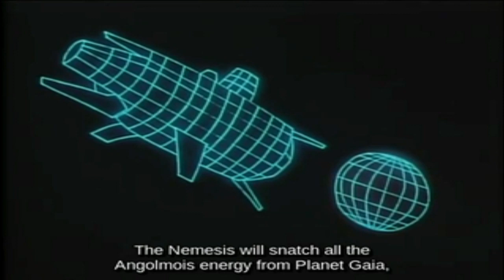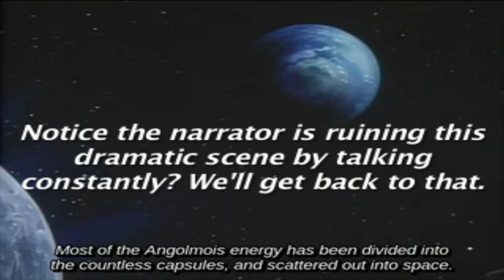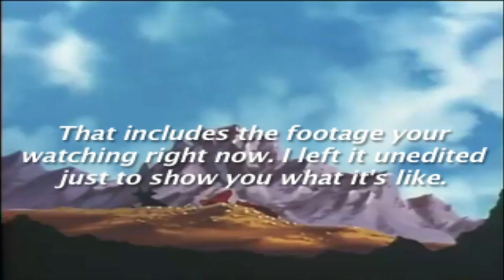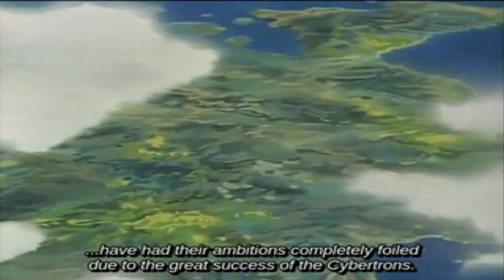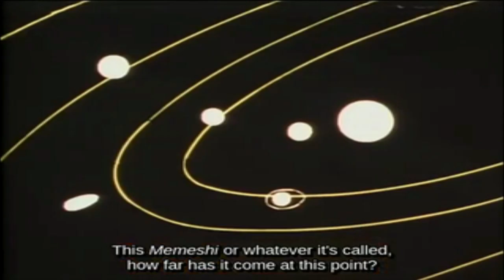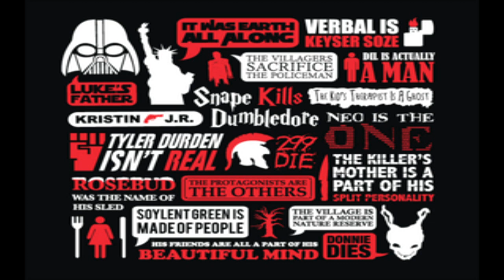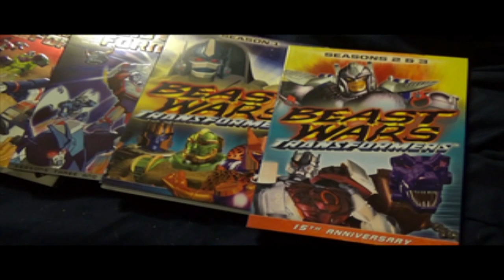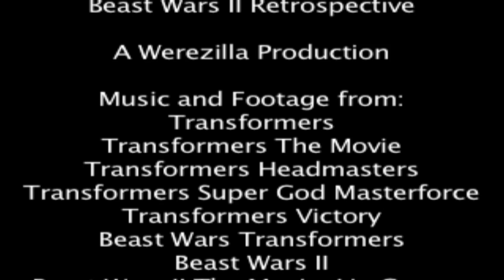Beast Wars II Retrospective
Seven years of doing this show, seven Transformers anime. And now we have arrived at the last one. Beast Wars II, the filler that ended up being a perfect microcosm of all of Transformers flaws. as well as, against all odds, some of it's best aspects.